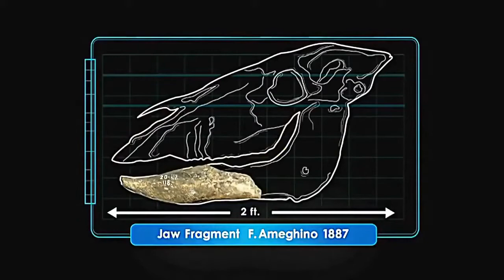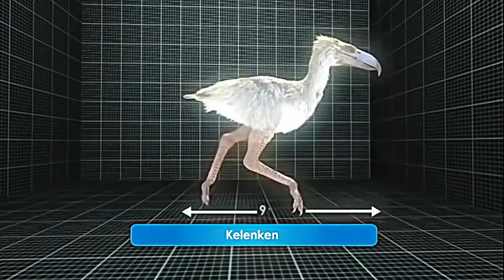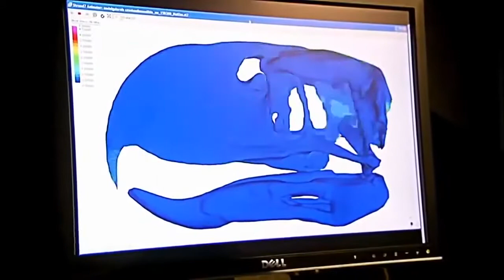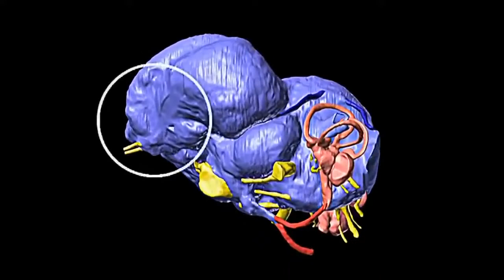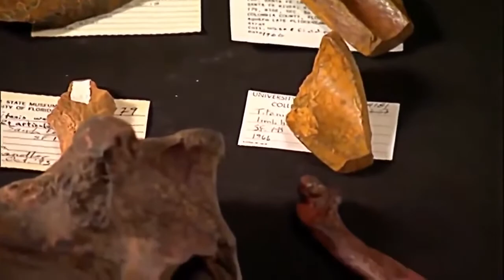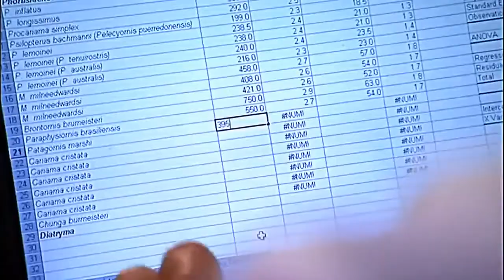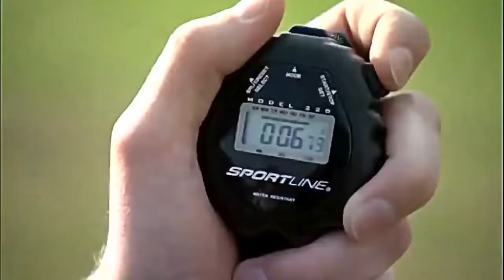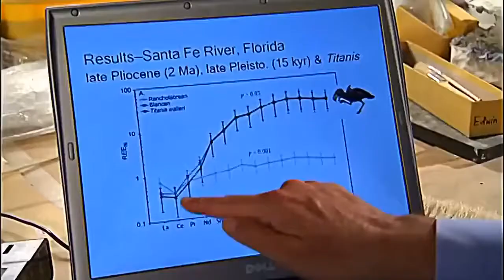OPN: National Geographic - Prehistoric Predators of Ice Age North America - New Documentary 2018 HD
National Geographic - Prehistoric Predators of Ice Age North America - New Documentary 2018 HD

Prehistoric Pleistocene Predators

Prehistoric North America was rife with ferocious predators. It might surprise some people to know that many of the most incredible beasts lived not all that long ago. They were formidable hunters that thrived during the Pleistocene Epoch, the age of megafauna in North America. It was a time when mammoths, giant ground sloths, giant beavers and huge stag-moose roamed the land. To survive in this challenging landscape a hunter needed the size, power and ferocity to overcome such massive prey.

So how do we know about these creatures? One of the greatest resources is the La Brea Tar Pits, located in Los Angeles, California. While modern-day Los Angeles may seem like an unlikely place to collect information about prehistoric predators, the Tar Pits have provided a massive wealth of knowledge when it comes to ice-age animals.

A natural trap, many creatures have met their end by getting stuck in the asphalt of the Tar Pits. When a carnivore came to feed on the trapped animals, they become stuck as well. After tens of thousands of years the La Brea Tar Pits have accumulated thousands of specimens, many dating back to the Pleistocene Epoch.

Thanks to sites like La Brea we have a window to the past, and can learn a great deal about many of the animals that lived in prehistoric times. Unfortunately, the reason these animals are no longer around today is a little less clear. The Pleistocene ended about 11,000 year ago with the close of the most recent Ice Age. As the glaciers retreated the giant mammals began to die off.